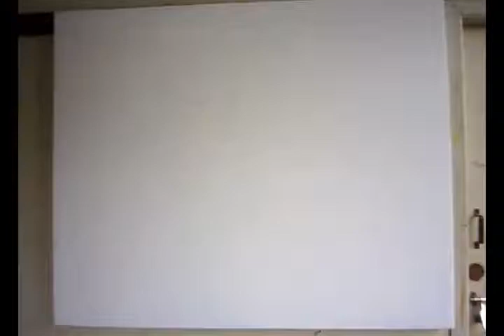DHAKSHINAMURTHY ART CREATIONS /POST ABSTRACT PAINTING DEMO 10 DEC 2018